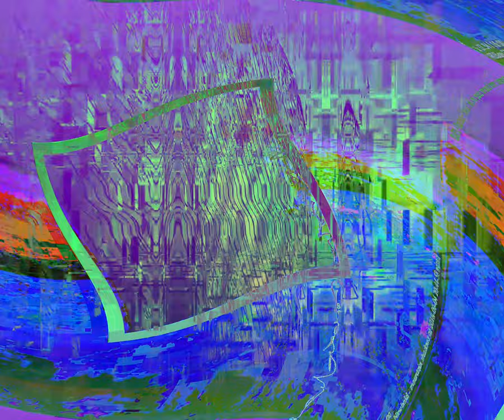[EPILEPSY WARNING] Movie 24 03 13 07h27m19s